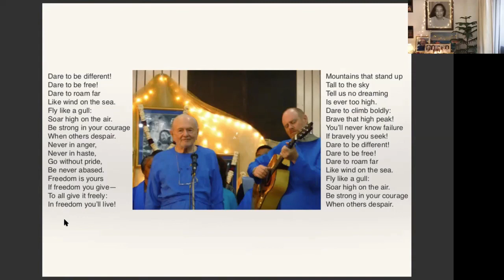"Access The Superconscious Within You" by Nayaswami Dhyana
Talk in the series of Magnetism and Right Attitude in the Face of Adversity